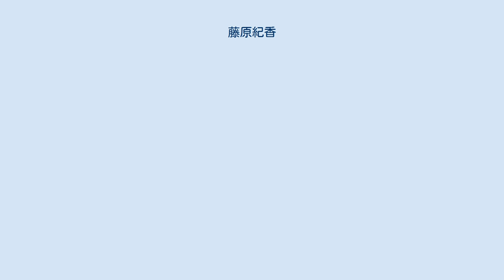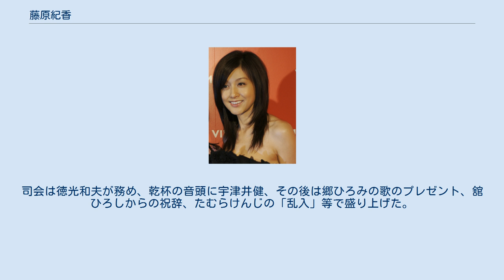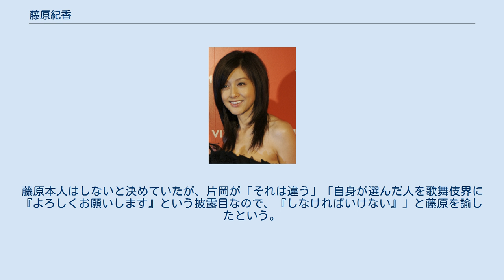藤原紀香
藤原 紀香（ふじわら のりか、1971年6月28日 - ）は、日本の女優、モデル、タレント。
本名は片岡 紀香（かたおか のりか）。
西宮市立生瀬小学校、親和中学校・親和女子高等学校卒業、神戸親和女子大学文学部英米文学科中退。
高輪エージェンシー→バーニングプロダクション→サムデイ所属。
現存する日本のミス・コンテストで最も古い歴史を持つ「ミス日本」の第24回（1992年度）ミス日本グランプリ受賞者。
夫は歌舞伎俳優の片岡愛之助。
 英語検定2級、着物着付け3級の資格を持つ。
趣味は、写真、釣り、加圧トレーニング、映画鑑賞、タンゴ、スポーツ全般（特技も）、アロママッサージ。
「三分前は過去」「一期一会」「NO PAIN NO GAIN」が彼女自身の好きな言葉だという。
 建築設計事務所経営の父、専業主婦の母と3歳下の弟がいる。
和歌山県出身の両親が結婚前によく紀ノ川周辺でデートをしており、思い出深い「紀ノ川」の「香り」にちなんで紀香と命名された。
父は満州生まれであり、引揚げの際に家族を失っている。
 小学生時代は、当時男児しか入れなかった少年野球チームに特別に入り、3番ファーストだった。
中学・高校時代は阪急電鉄で通学。
中学時代はバスケットボール部に所属し、高校時代は落語研究会に所属していた。
芸名は「親和亭かつお」だった。
 海洋動物が大好きで、小学校の頃の夢はイルカショーのお姉さん。
一緒に寝泊りして飼育することに憧れていたという。
ほかにも、高校生のときは世界史が好きで歴史考古学者の助手が夢、歌が好きで小学校のころはピンクレディーになるのが夢だったという。
 母親は紀香よりも身長が高く、高校時代には「オリーブ」と呼ばれていた。
その後、ミス和歌山コンテストに出場して最終選考まで残ったが、厳しかった父親に反対されて諦めた。
娘にその望みを託し、「お見合いの箔つけにでもなれば」とミス日本グランプリに紀香に知らせず応募。
その後、通知が来た際、紀香に伝え、最終選考まで残りグランプリを受賞。
が、芸能界入りには両親ともに最初は反対であった。
2006年12月10日の結納時に、あまりにも報道陣が取り巻いていたため、タクシーにうつむいて乗車、報道陣に影武者と書かれ、写真を撮られているが、影武者のつもりはなかった。
実際に母子でのツーショットの写真が掲載されたときには美人であったという高い評価があった。
 自著である『藤原主義』によると、芸能界デビュー当初は神戸の実家から新幹線や飛行機で東京などの仕事場に通っていたが、阪神・淡路大震災で知人を亡くして「やり残したことを後悔しながら死ぬのは嫌だ。これからは自分の夢に向かって生きていこう」と決意し、親元から離れて上京することを決意した。
その時、家族会議が行われ、母から「あんたの帰るところはここやで。ダメやと思ったら自分で引き際を決めて帰ってきなさい」と言われ、上京。
父親は最後まで首を縦に振らなかったとインタビューで答えている。
が、上京の際、父がトラックに荷物を積んで無言で東京まで運んでくれたという。
 2013年9月、「特定秘密保護法案」を危惧する発言をブログで行った。
それが縁で日本共産党の機関誌しんぶん赤旗にも寄稿している。
 ラジオDJパーソナリティである玉川美沙とは、同年齢で同じ関西人という繋がりで親交がある。
2006年10月13日には、当時文化放送で放送されていた玉川の番組『玉川美沙 たまなび』にゲスト出演した。
また、FM NACK5の『The Nutty Radio Show 鬼玉』で玉川から電話で「今日くる？」と言われ、スタジオがある銀座へ行って番組出演してしまったことがある。
このエピソードは、番組の関連書籍『マル決本 3』に記されている。
 入浴時、湯船にはたっぷり日本酒を注ぐ。
シャンプーの前にはたっぷりの塩を頭からかぶる。
彼女なりの健康法であるという。
 2015年12月6日、自身のブログに弟の誕生日を祝う記事が書かれている。
弟は甲南大学時代にアメリカンフットボール部に所属していた。
 週刊文春の「女が嫌いな女」ランキングでは、長年に渡って上位入りの常連である。
また、同誌の「嫌いな女優」部門 や「嫌いな夫婦」部門でも上位入りの常連である。